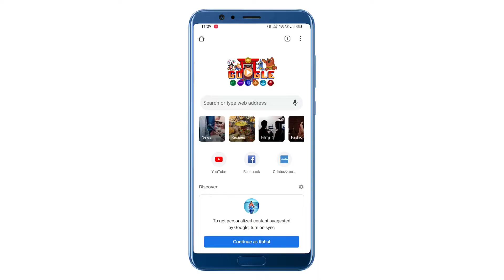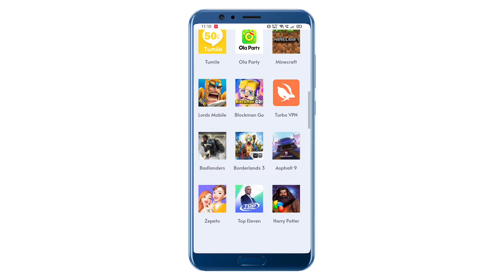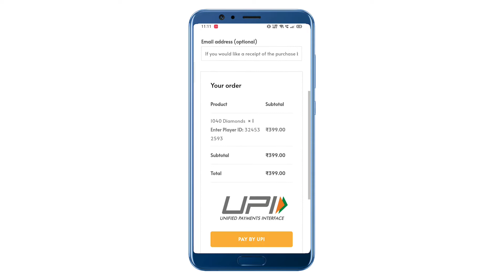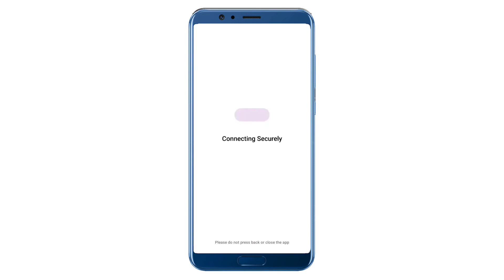Topupzone Website Real or Fake Live Proof | New Double Diamond Topup Website | Cheapest Diamond Site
Download Winzo and Play 3 Game Win DJ Alok Free

Hello Guys wellcome back to a new video of R TECH Channel. So Guys in this video i am going to show you topupzone. in website real or fake,

guys aagar aap free fire or pubg ka topup karna chaite hai so isse video ko end thak watch kijiye i hope you like this video,

topupzone sa diamond mila gya ya nahi,
topupzone is real or fake,
topupzone is real 50%off diamond website,
topupzone is real website,
topupzone full review,
topupzone sa diamond mila ga,
top up zone free fire,
topupzone free fire,
top up zone is real or fake,
50%off diamond shop,50%off uc shop,topupzone bgmi,top up zone bgmi,top up zone free fire real fake,top up zone website real or fake,top up zone utc,top up zone bgmi uc

If you enjoy this video so keep watching still end.

Agar Aap Mujhse Baate karne Chatehai Too
Instagram Mai Follow kado

Must like this video for more videos like that

● About of R TECH :

R TECH is a YouTube Channel where you find Gadget review and Mobile Trips & Trick videos Everyday so  if you interested on gadgets videos and want to know more mobile new trips & trick so keep Subscriber R TECH channel. seesomething_new 🙂